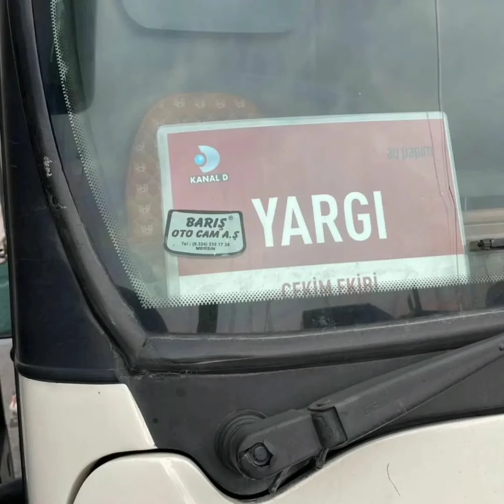Yargı 35.Bölüm kamera arkası Pınar Deniz ve Kaan Urgancıoğlu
Yargı yeni sezon görüntüleri